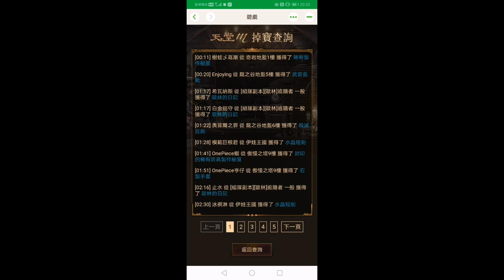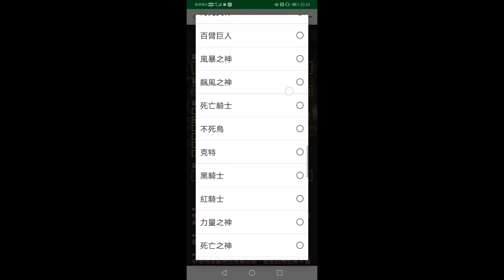【天堂M】伺服器竟然有這麼多工作室！官方資料直接看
玩家對大量工作室無奈，但卻無法改變什麼，究竟一個伺服器有多少工作室？我們直抓官方資料出來看，你的伺服器活的玩家多還是工作是多？